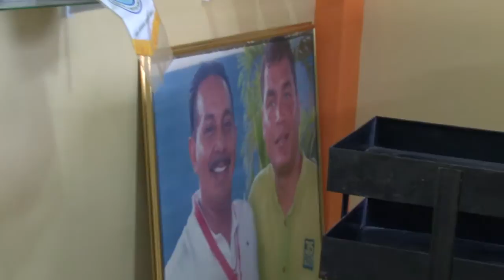ENTREVISTA A JOAQUIN REASCOS MAESTRO Taekwondo